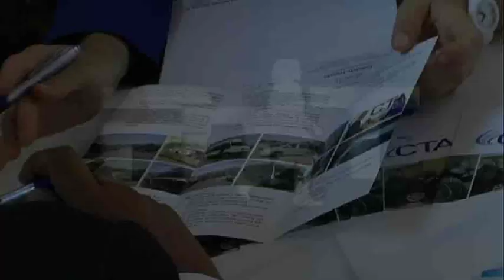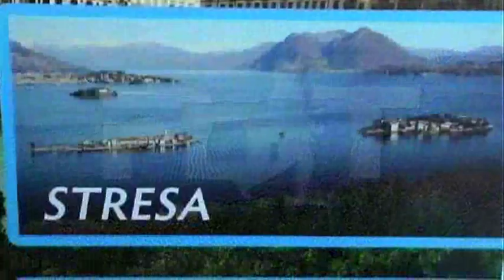CTA Consorzio Torinese Autoservizi - Speciale Eventi, prodotti e servizi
CTA Consorzio Torinese Autoservizi - Speciale Eventi, prodotti e servizi - Protagonisti del Tempo Gli Speciali - Gli Speciali dei Protagonisti del Tempo sono approfondimenti